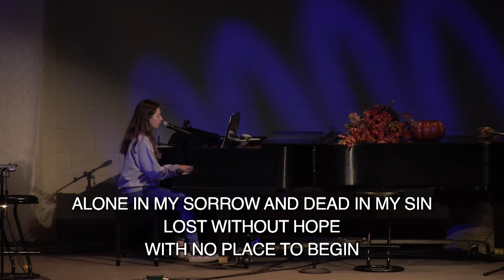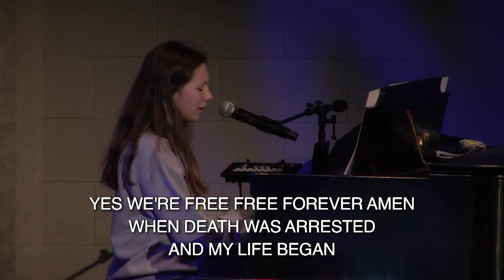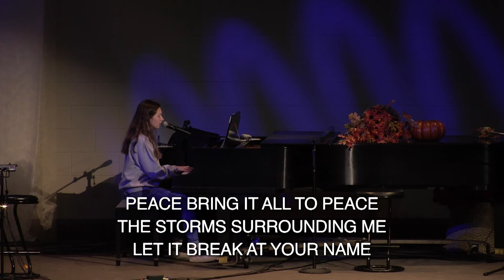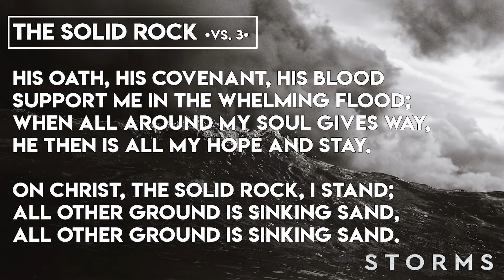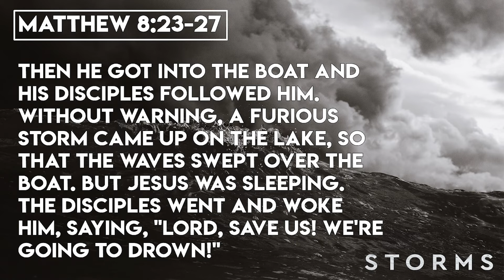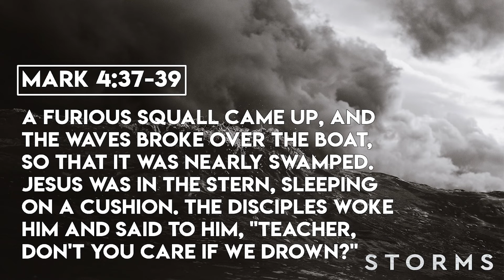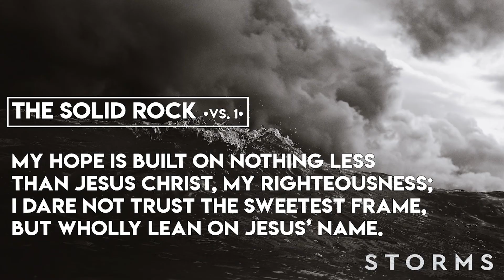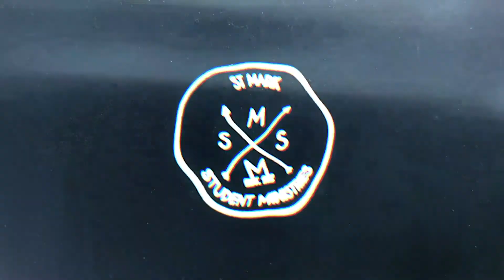STORMS - Week 2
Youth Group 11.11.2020